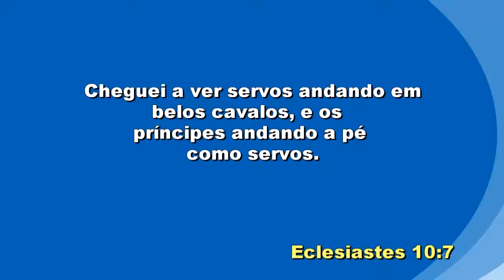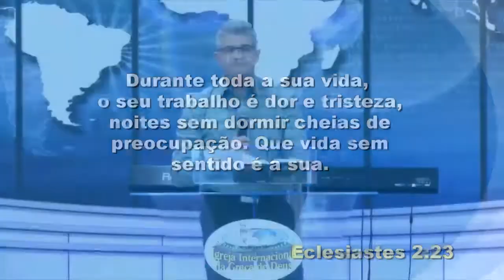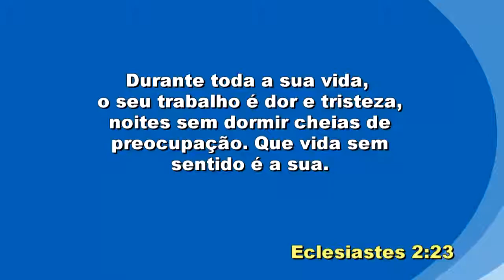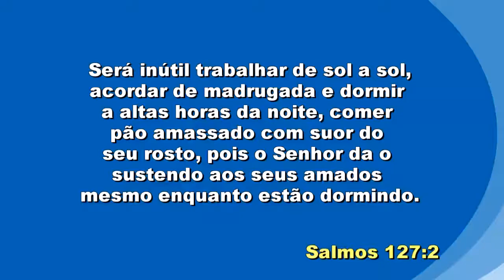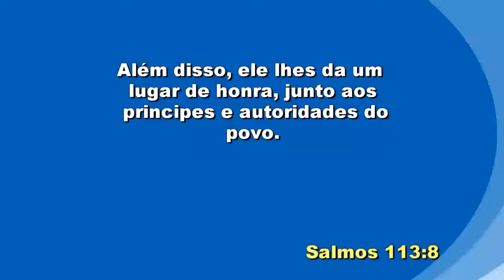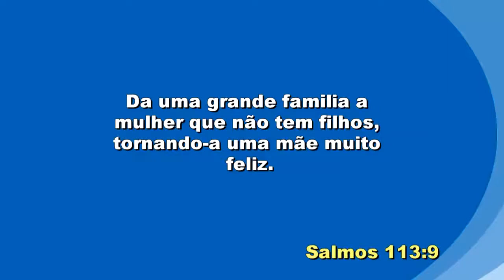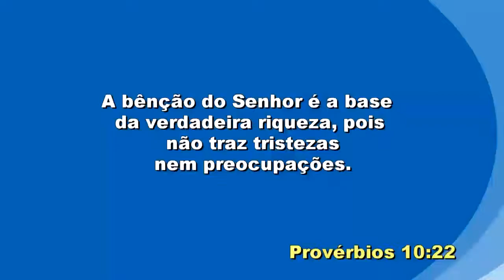IIGD Tatuapé Pr. Airton Fernandes 12-11-17